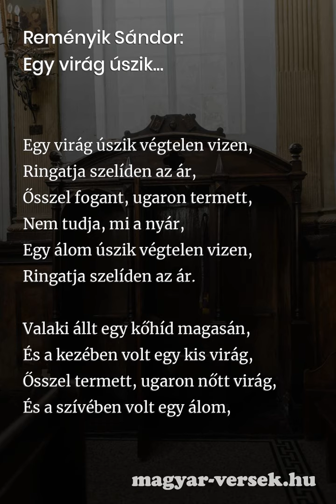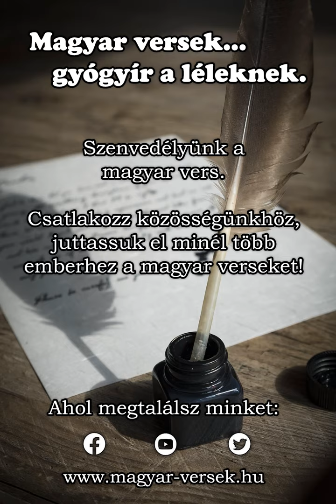Reményik Sándor: Egy virág úszik... [Vers]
Reményik Sándor: Egy virág úszik. A magyar költő, Reményik Sándor verse. Költészet, szép magyar versek. Gyere, olvasd el te is